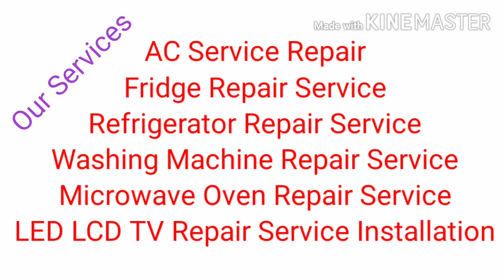AC Service Center | AC Service Repair 199/‐ only | AC service AC installation Now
AC service centre
We provide all type of AC repair service like split AC repair service window AC repair service AC repair service AC installation AC gas charging AC uninstallation AC shifting AC water leakage problem AC outdoor unit not working AC indoor unit not working AC pipe leakage problem AC e outdoor unit repair AC compresser repairing AC condenser coil repairing AC motherboard repairing AC PCB board repairing AC Remote repairing AC damage body repairing AC fan motor repairing AC repair service at your home same day with verify expert technician quick reliable service 90 days service warranty affordable prices pocket friendly charges same day service at your home for booking dial our toll free number 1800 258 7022 AC service centre AC repair service centre AC service repair centre